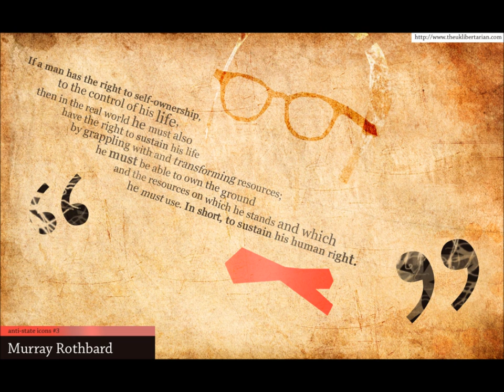Social Theory of Hoppe, Week 2: Types of Socialism and the Origine of the State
This six-week course will present and discuss Professor Hoppe's most important ideas and theories, including his brilliant critique of positivist methodology as applied to the social sciences, his groundbreaking "argumentation ethics" praxeological approach to political philosophy, his encompassing comparative analysis of socialism and capitalism, his profound critique of democracy, and a host of other insights and contributions to areas such as monopoly theory, the theory of public goods, the sociology of taxation, the private production of security, immigration, the nature of property and scarcity, economic methodology and epistemology, and the evolution of monetary institutions and their impact on international relations.

This course will be taught by Austro-libertarian legal philosopher Stephan Kinsella, who has been a close associate of Professor Hoppe for 17 years. Kinsella is uniquely qualified to teach this course, as he served as Book Review Editor of the JLS for five years under Hoppe's editorship; he founded and edits Libertarian Papers, the successor journal to the JLS; and, with Guido Hülsmann, was editor of the festschrift in Hoppe's honor, Property, Freedom, and Society: Essays in Honor of Hans-Hermann Hoppe (Mises Institute, 2009). Kinsella's previous Mises Academy courses include Rethinking Intellectual Property and Libertarian Legal Theory.

"Banking, Nation States and International Politics: A Sociological Reconstruction of the Present Economic Order" (ch. 3 of EEPP)